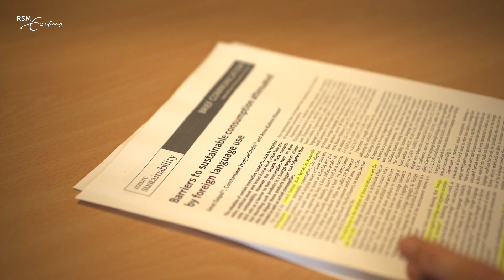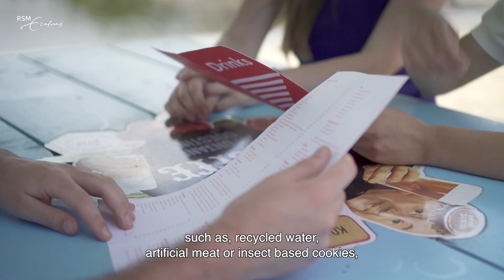SDG 12.1: Academic insights into responsible consumption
Rotterdam School of Management, Erasmus University (RSM) developed a series of online learning modules on the UN's Sustainable Development Goals. This is the academic video on SDG 12.1 Responsible Consumption.